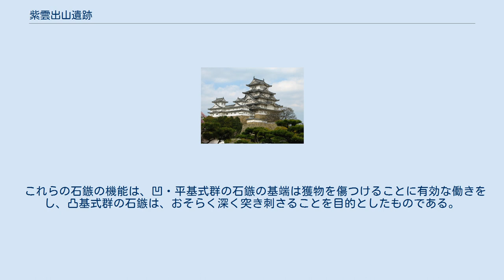紫雲出山遺跡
紫雲出山遺跡（しうでやまいせき）は、香川県三豊市詫間町に所在する弥生時代中期後半の高地性集落遺跡である。
 本遺跡は、燧灘（ひうちなだ）に突出する岬上の先端にそびえる標高352メートルの紫雲出山山頂にあり、絶好の視野と眺望とに恵まれている。
 本遺跡の出土遺物の種類は、普通の集落跡における一通りのものがそろっており、その点では特殊性は認められない。
従って、紫雲出山遺跡は、防砦・見張台・烽台（のろしだい）というようなもののみによって成り立っている特殊な遺跡ではなく、軍事的・防御的性格を帯びた集落遺跡と考えられる。
また、畿内と密接な関係を保ちながら内海航路の監視の重要な拠点であった可能性も考えられる。
 本遺跡は、弥生時代中期の初めごろから始まって、出土遺物の量から判断して、中期も終わりに近づくにつれて集落の規模が拡大し、人口も増加したらしいが、中期をもって終わっている。
政治・社会の変革は、もはや不便な山頂に居住することを必要としなくなったのであろう。
そして、本遺跡の東南約2キロメートルの低地に後身の船越集落が出来ている。
 本遺跡から出土の石の矢尻や剣先が豊富な事実と矢尻の重さから、弥生時代に戦いがあったと佐原は考えた。
 1947年（昭和22年）4月、山頂での造園植樹中に土器が出土したのが遺跡発見の端緒となった。
1955年（昭和30年）12月、小林行雄が調査することになった。
1957年（昭和32年）8月までに第3次調査が行われ、中期前半の土器・貝輪・鹿角製結合式釣針・獣魚骨を含む大型二枚貝・サザエを主体とする貝塚が出土している。
また、1988年（昭和63年）8月、資料館建設に伴う発掘調査で、2.8×3.2メートルの円形竪穴住居址一基、一辺2.5メートル、一間四方の高床倉庫一基が検出された。
住居跡は朝鮮半島の松菊里との関係が注目される。
さらに2016年（平成28年）には大型掘立柱建物の遺構が検出されており、本遺跡が瀬戸内海の交通の監視を意図した可能性を高めている。
 本遺跡出土の石器の量は、優に畿内の大遺跡のそれに匹敵する。
 弥生時代前期の打製石鏃は斉一性を持ち、九州から伊勢湾沿岸に至までの各地域で共通した形式であり、凹基無茎式と平基無茎式とが絶対多数を占めている。
 弥生時代中期の打製石器は、凸基無茎式と凸基有茎式との二形式が多数を占めるようになった。
前者の出現期は中期はじめに溯り、後者のそれは中期中葉が上限である。
そして、中期後半には先の二形式が打製石器の約九割を占めるようになった。
本遺跡の出土の打製石鏃も凸基式の有茎・無茎の二形式が大多数を占めるようになった。
それは、畿内地方からの影響を考えられる。
同じ香川県でも、より畿内に近い東部において凸基式群の占める割合が大きい。
 石鏃の形式と長さ・重さとの関係は次の通りである。
凹・平基式群の長さ3センチメートル未満、重さ二グラム未満、凸基式群は長さ3センチメートル以上、重さ二グラム以上のものがそれぞれ大多数を占めている。
この関係は、弥生時代前期の北九州から伊勢湾似いたる各地域の打製石鏃についても言えることであり、弥生時代中期の畿内や中部瀬戸内地域の打製石鏃についても言えることである。
本遺跡についても当てはまることである。
 これらの石鏃の機能は、凹・平基式群の石鏃の基端は獲物を傷つけることに有効な働きをし、凸基式群の石鏃は、おそらく深く突き刺さることを目的としたものである。